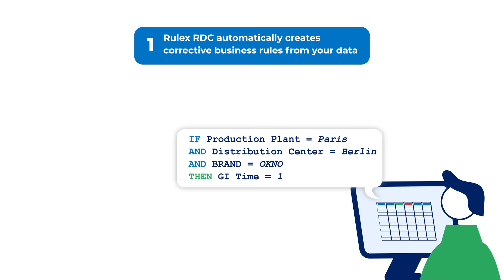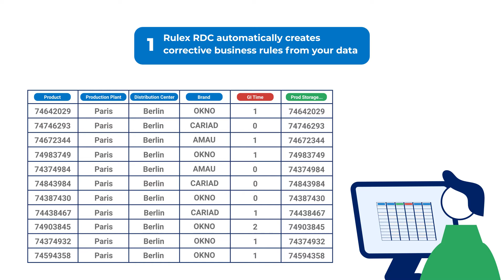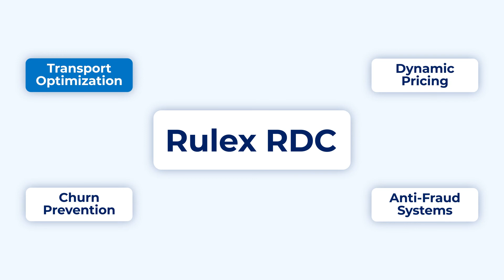Rulex RDC: the data quality revolution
The success of large organizations depends on taking quick decisions, based on available data, to achieve optimal results. Rulex RDC can strengthen the foundations of your company’s decision-making process, by quickly improving the quality of business data.

Rulex Platform is an end-to-end data management system where you can take control of your data, find game changing insight, optimize business processes, build dynamic dashboards to share results, and run enterprise-level solutions. All of this in a single, user-friendly working environment.